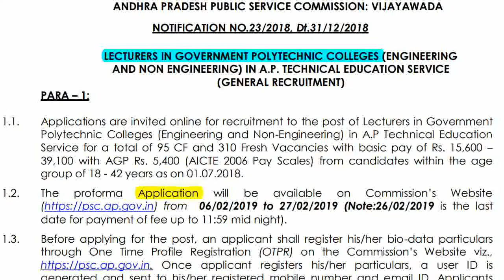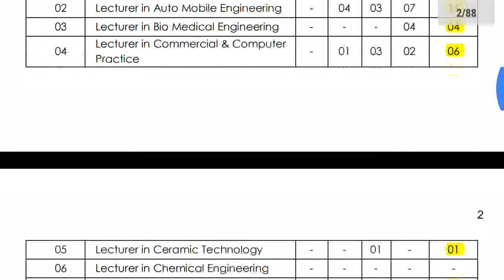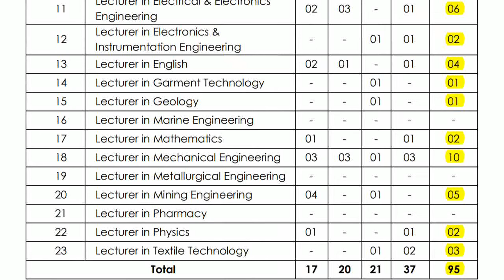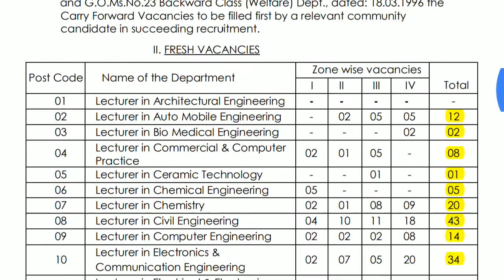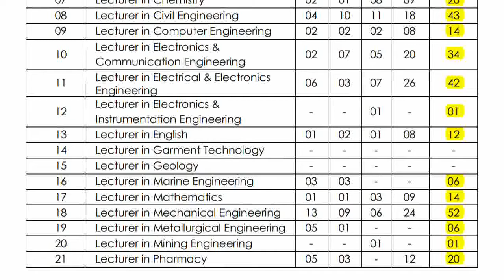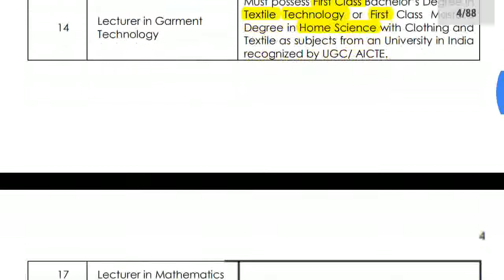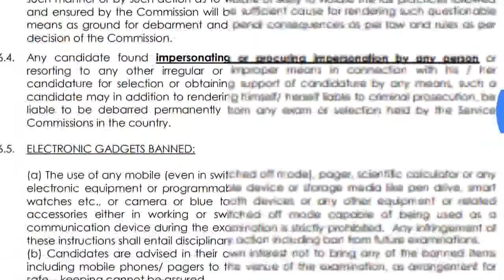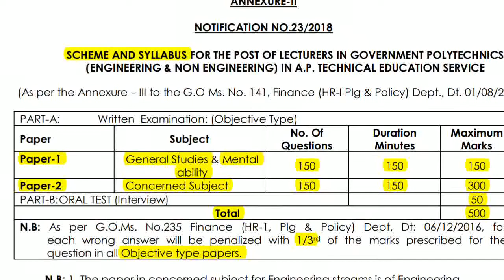ప్రభుత్వ పాలిటెక్నిక్ కళాశాలల్లో లెక్చరర్లు-APPSC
LECTURERS IN GOVERNMENT POLYTECHNIC COLLEGES